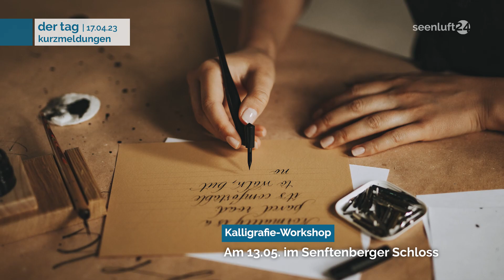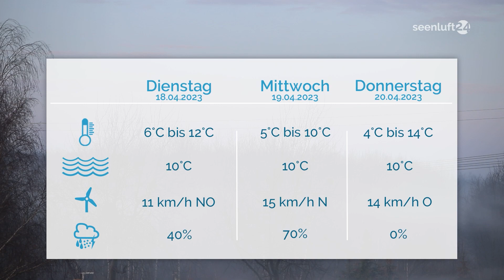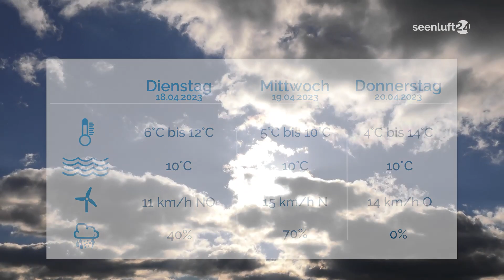DER TAG | Die Nachrichten vom 17.04.2023